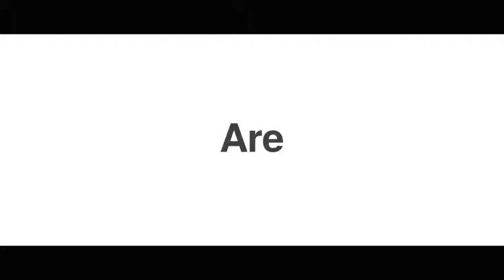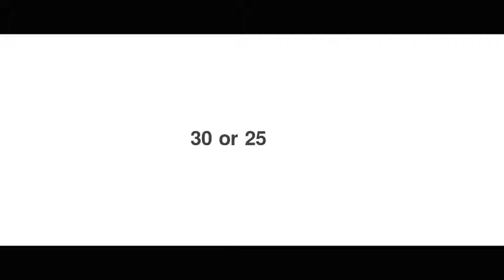Stomp 2 - Typographic Intro (After Effects template)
Features

PDF manual and video tutorial included
4K resolution ready!
30 and 25 fps!
100% after effects – you can change anything!